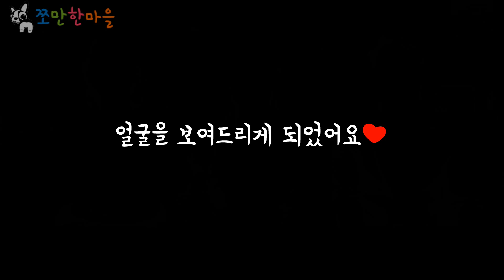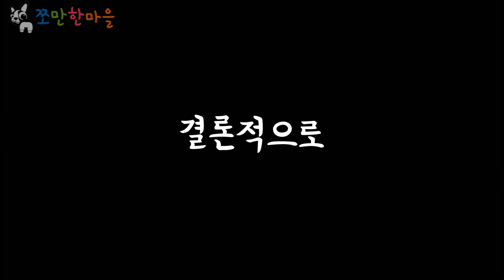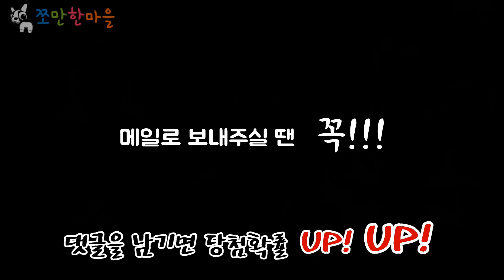[이벤트]★추석 대 특집!!!★ 정말 오랜만이죠!! A형남자가 빵터진 이유는? surprise event ปล่อย แปลกใจ イベント Thanksgiving day♥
이벤트 메일 주소는 더보기 클릭!♥
여러분~! 이번 영상에 갑자기 저희가 등장해서 깜짝 놀라셨죠?ㅎㅎ 추석을 맞이해서 인사도 드릴 겸 이벤트를 진행하려고 간단한 영상을 찍게 되었어요♥
저는 여러분이 보고싶었는데 여러분은 어떠셨나요?^^
그럼 연휴 잘 보내시고 재미있는 추석 되시길 바랄게요~♥

♥이벤트 참여 메일 주소 여기있어요♥

1. [A형남자A형여자] ← 요기링크클릭!

2. [사인큐] ← 요기링크클릭!

Hi guys, welcome to our small village.
On our channel you can watch different kinds of miniatures and DIY.
And you can also watch videos on toy review,
interesting experiments and doing challenges by our four men.
I hope you enjoy watching our videos and Thank you.